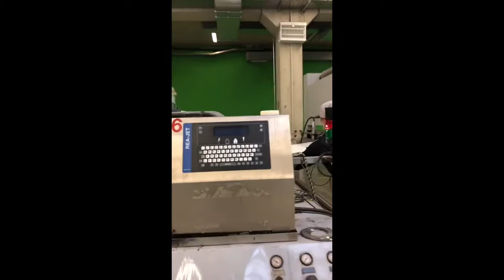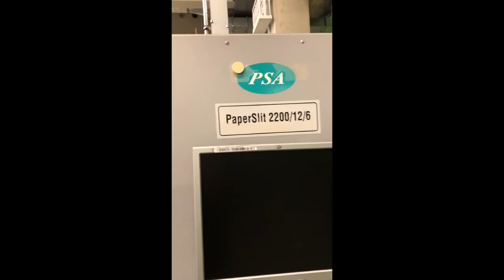PSA Paperslit 2200/12/6 Auto SLITTER REWINDER 2007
ANT Maschinenhandel UG, Germany presents:

PSA Paperslit 2200/12/6 Auto
SLITTER REWINDER
Year: 2007
Condition: Excellent
incl. Lifting table
Original area of application: Cutting of plastic films

Original rolls:
Width max. 2200mm min. 1000 mm
Diameter max. 1250mm.
Weight max. 2000 kg.
Cores 3 "or 6"

Finished rolls:
Width max. 2200mm min. 185 mm
Diameter max. 600mm
Weight max. 500kg

Material thicknesses: min. ca. 40μm max.1000μm

Speed: 0-250m / min (depending on the material properties and finished roll length, vmax may vary)
Supply information: mains voltage 400V 3 phases 50 Hz
Machine without suction: electrical connection approx. 75 kVa
Pneumatics: compressed air approx. 3 Nm3 / h at 6 bar